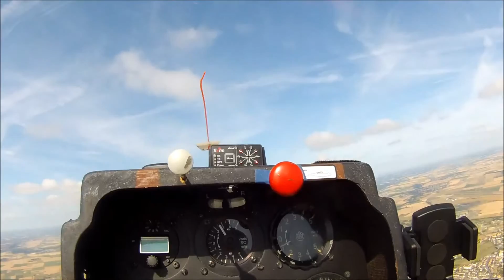Vol du 11-07-2015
Vol de 3h45 en local de Niort sur Pégase